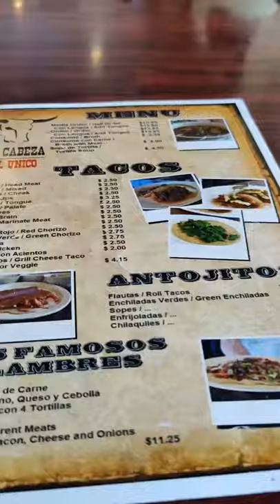De Cabeza | El Unico | Tacos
This is a great taco place here and the beautiful city of Chula Vista, my hometown. DE CABEZA | El Único.
Please, if you liked this short video please let me know if you want me to make a full review of their entire menu. I will be your taco stunt man and eat massive quantities of tacos just for you. Hahaha!

Like my designs?

Make your own carne asada tacos with this wood or charcoal-fired grill.

You know you wished you can make your own trompo Adobada Tacos at home.

Tacos: Recipes and Provocations: A Cookbook

You have to have a good quality taqueria butcher's knife.
Meat Cleaver Knife Hand Forged Kitchen Knife Bone Chopper Full Tang Butcher Knife for Meat Cutting Slicing Chef Knife with Gift Box for Home Restaurant Outdoor

Stock Media provided by dnoproductions / Pond5